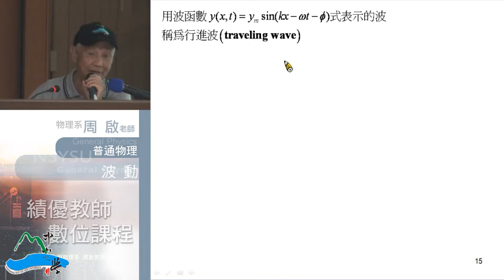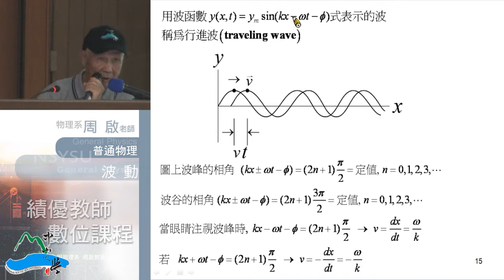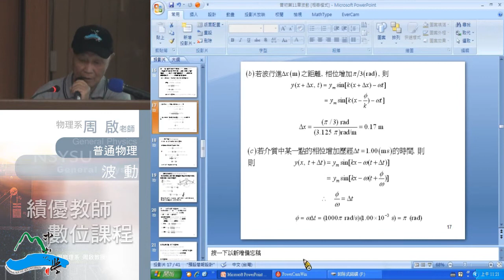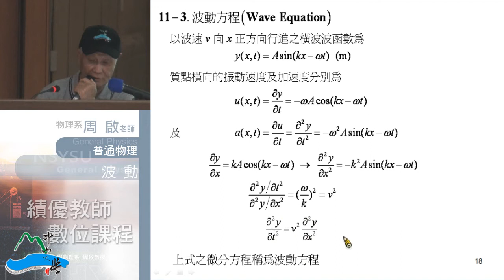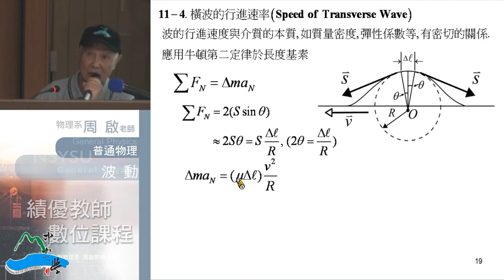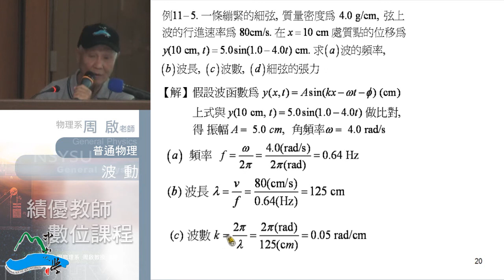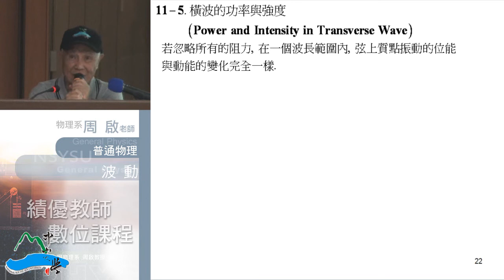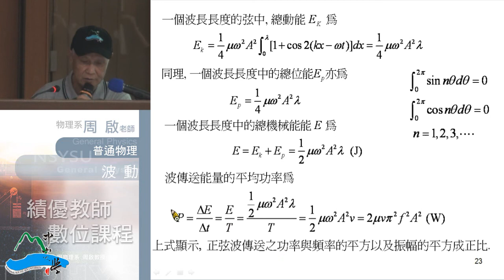普通物理102 2013 1118 02